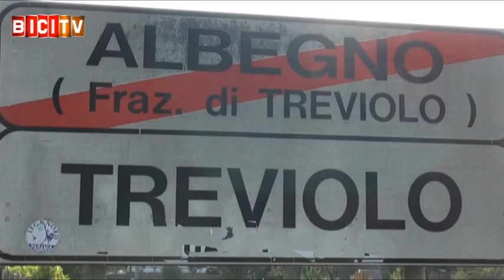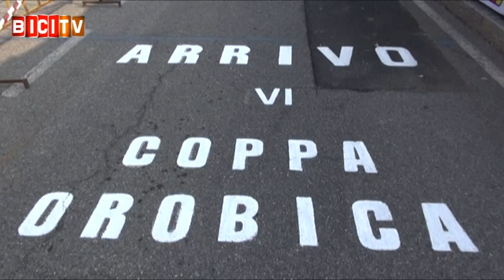La Mincio Chiese vince la cronosquadre di Treviolo